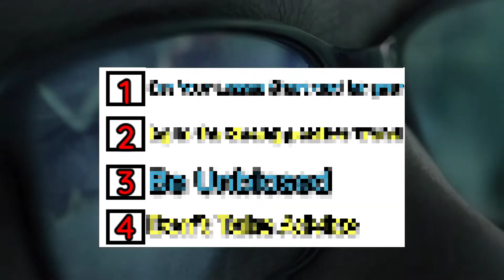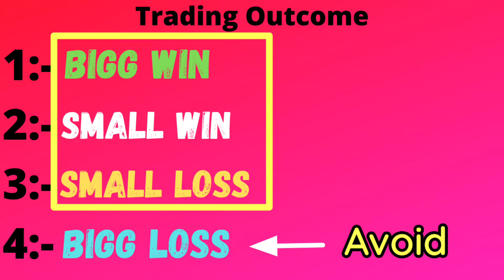How I Made 2 Million Dollar In the Stock Market🔥| NICOLAS DARWAS | Book Summary In Hindi 2022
How I Made 2 Million Dollar In the Stock Market | NICOLAS DARWAS | Book Summary In Hindi

Nicolas Darvas was a dancer by profession and interested in the stock market since the 1950s. after trading for several years he grew 10000 dollar account to a 2 million dollar account. He made his principles and trading method through his trading experiences. His trading method is called "Box Theory" or "Darvas Method". Trading through his Darvas Method he made phenomenal success in trading. later he wrote his book named "HOW I MADE 2 MILLION DOLLAR IN THE STOCK MARKET"  . in this book he shared his trading principles and his famous trading method called "Darvas method".
Today I am going to share these trading principles and Darvas method from the book "How I made 2 million in the stock market".
In this  video summary, I will bring you the top 4 lessons on how Nicolas Darvas made 2 million from trading in the stock market. He had made 2 million dollars from $10,000 in just 6.5 years with his famous technique called Darvas method Box trading strategy or Box theory trading. So, we will learn that box trading method in detail in this video
°°°𝗜𝗡𝗩𝗘𝗦𝗧 𝗜𝗡 𝗦𝗧𝗢𝗖𝗞𝗦 & 𝗠𝗨𝗧𝗨𝗔𝗟 𝗙𝗨𝗡𝗗°°°
₹0 𝙁𝙚𝙚 𝙁𝙤𝙧 𝙊𝙥𝙚𝙣𝙞𝙣𝙜 𝘿𝙚𝙢𝙖𝙩 𝘼𝙘𝙘𝙤𝙪𝙣𝙩:🏦

🪙🪙𝗜𝗡𝗩𝗘𝗦𝗧 𝗜𝗡 𝗖𝗥𝗬𝗣𝗧𝗢🪙🪙📈
𝗚𝗮𝗱𝗴𝗲𝘁𝘀 𝗧𝗵𝗮𝘁 𝗜 𝗮𝗺 𝗨𝘀𝗶𝗻𝗴 𝗘𝘃𝗲𝗿𝘆𝗱𝗮𝘆🎒
🎙️Boya Mic
🗼Best Tripod
🔆Ring Light
🗼2nd Tripod
📱My Phone
📳2nd Phone
🖥️𝗦𝘁𝗼𝗰𝗸𝘀 𝗦𝗰𝗿𝗲𝗲𝗻𝗲𝗿 𝗜 𝗣𝗲𝗿𝘀𝗼𝗻𝗮𝗹𝗹𝘆 𝗨𝘀𝗲°°°
5 𝗕𝗼𝗼𝗸𝘀 𝗧𝗵𝗮𝘁 𝗬𝗼𝘂 𝗦𝗵𝗼𝘂𝗹𝗱 𝗠𝘂𝘀𝘁 𝗥𝗲𝗮𝗱📖
💰Psychology Of Money
💼Deep Work
🧠Power of Subc Mind
💸Cashflow Quadrant
📈The Compound Effect
📚Power Of Habits
𝗜𝗳 𝗬𝗼𝘂 𝗛𝗮𝘃𝗲 𝗔𝗻𝘆 𝗤𝘂𝗲𝗿𝗶𝗲𝘀 𝗧𝗵𝗲𝗻 𝗗𝗠 𝗠𝗲⌨️

Queries Solved;-
• how i made 2 million in the stock market
• darvas box theory kya hai
• How i made 2 million in the stock market audiobook hindi
• Darvas method Strategy kya hai
• Nicolas darvas book summary video
• darvas trading strategy Kya hota hai
• how i made 2 million in the stock market nicolas darvas
• how i made 2 million in the stock market book summary